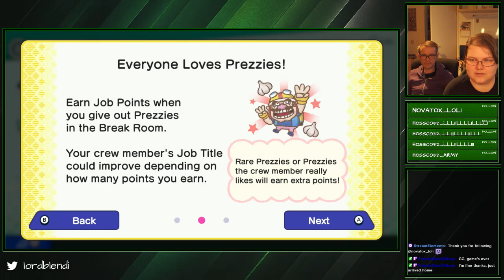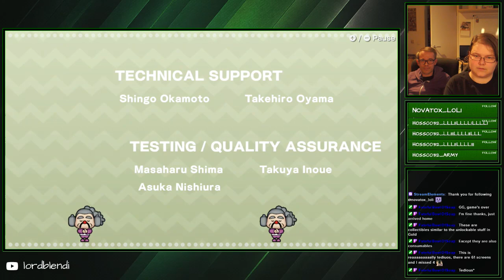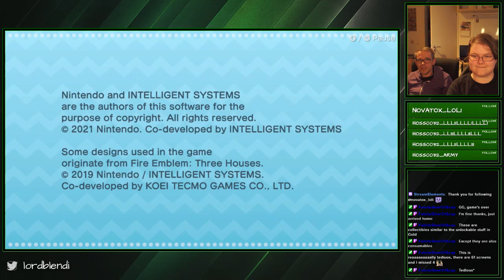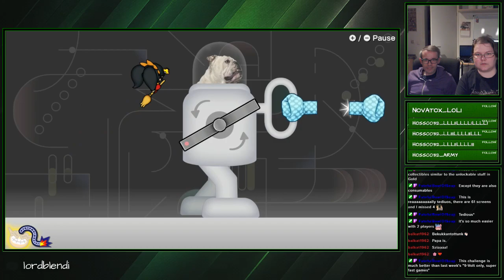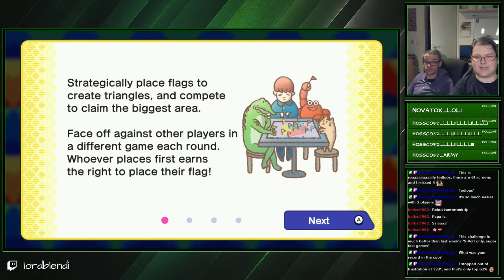WarioWare - Get it together! - Part 2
This is an *unedited* Twitch VOD from Lord Blendi.